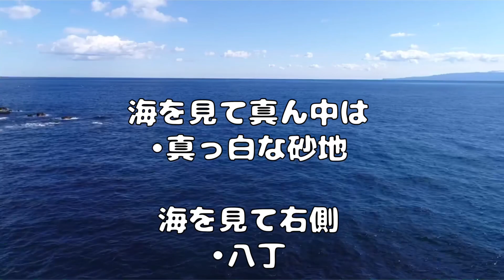東伊豆 熱川ダイビングサービス(水中ガイドロープ&カジカキ根方面)ルート解説動画2020年最新版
2020年6月
静岡県（東伊豆）熱川ダイビングサービス
穴切湾からビーチダイビング！

エントリーから各ポイントまで水中ガイドロープを設置して
より安全にセルフダイビングをお楽しみいただけます

水中ガイドロープの説明とカジカキ根方面への解説動画です

現在コロナウィルス感染防止対策をしっかりして営業しておりますが
まだダイビングに行けない方々へ少しでも水中気分をお楽しみいただきたく
そして熱川の水中ルートイメージトレーニングとしてぜひご覧ください。

今回は春濁りが入ってい時期とあり、透明度は悪い状況ですが（笑）

少しでも安全にダイビングを楽しめるようこんな時期はイメージトレーニングしてくださいね

第二弾ルート解説動画もアップ予定です

熱川ダイビングサービスホームページにも水中マップ掲載してますので
合わせて動画をご覧いただくとよりわかりやすいと思います。

熱川ダイビングサービスホームページ

ぜひお願い致します。

熱川の水中動画多数アップしてます